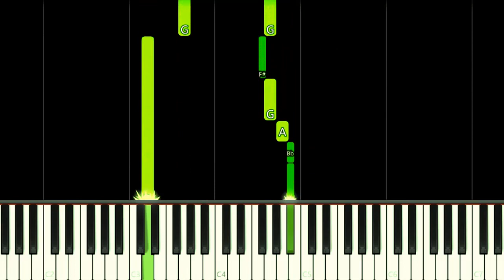The Thousand Year Melody | Poppy Playtime - EASY Piano Tutorial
How to play The Thousand Year Melody song from Poppy Playtime Game on this EASY Piano Tutorial!
Como tocar a música The Thousand Year Melody do jogo Poppy Playtime neste Tutorial FÁCIL de Piano!